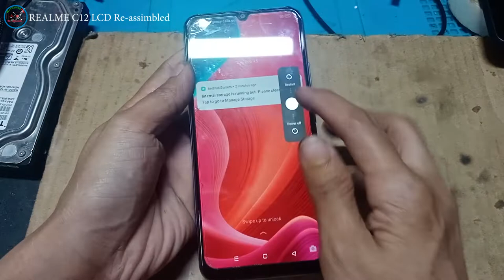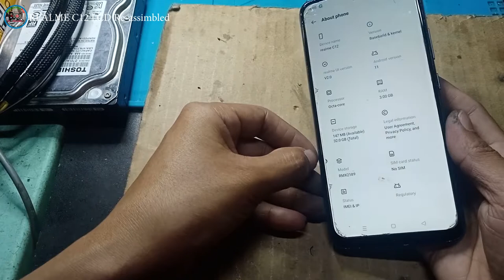REALME C12 LCD Re-Assembled(Solved)